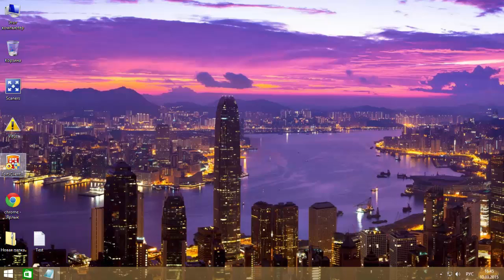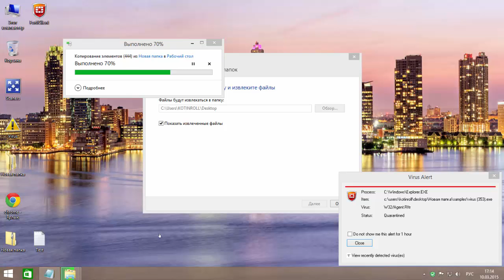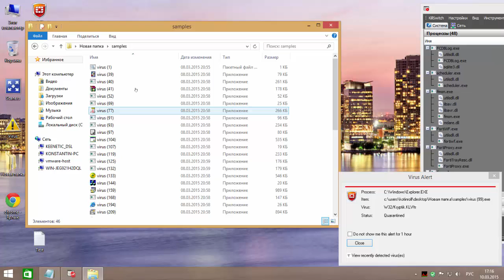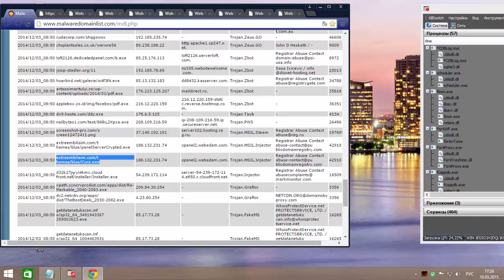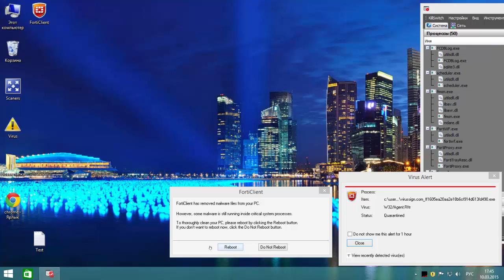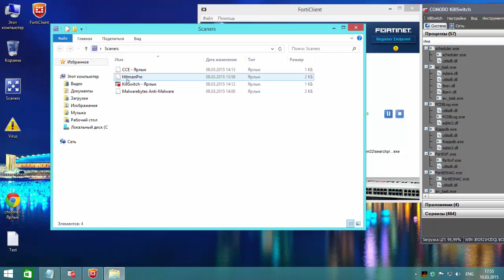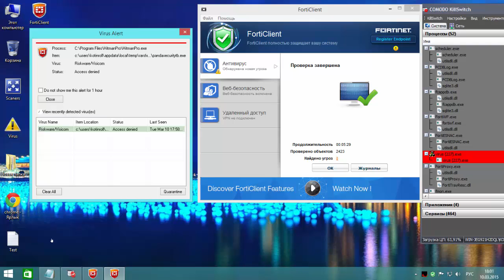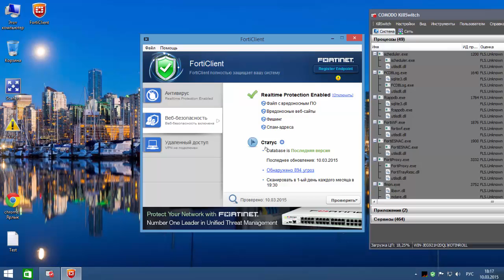FortiClient 2015 - Express Test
Экспресс Тест Бесплатных Антивирусных продуктов.